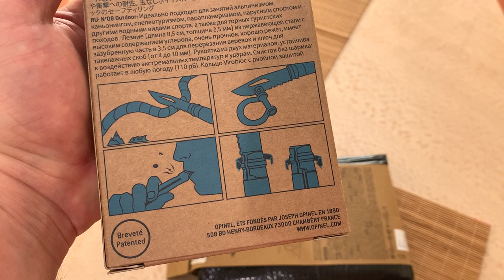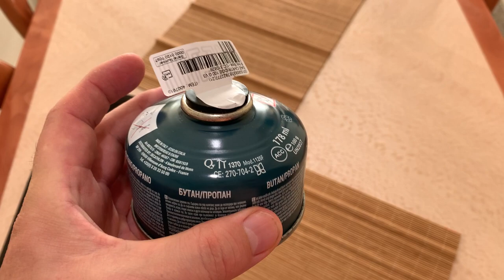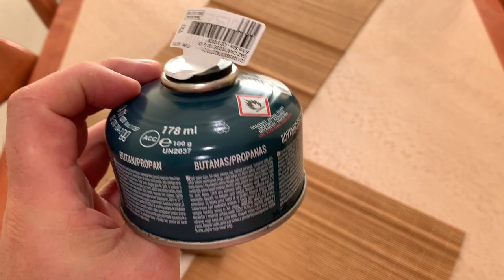В нашем туристическом гараже пополнение. Покупки туристических мелочей в магазине Decathlon. Испания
Скупился по мелочам в
1. Нож Opinel 08 oudoor sports
2. Lona suelo estancao de 2x2,5 metros Quechua
3. Piquetas aluminio no anodizadas 15 gr. Forclaz MT500 (x5)
4. Cartucho de gas con rosca para hornillo 100 gr